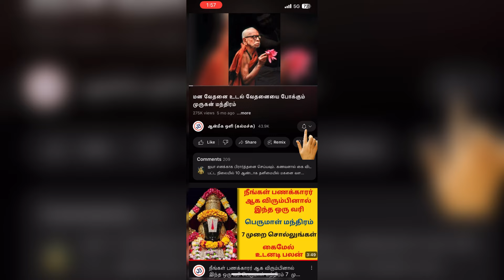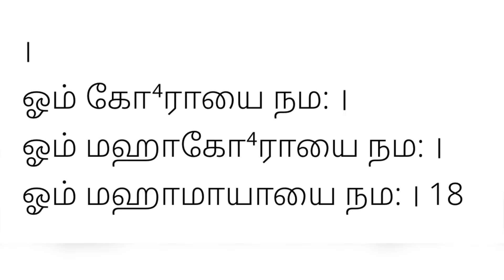வாராஹிக்கு 9 நாட்கள் இதை செய்தால் போதும் கனவிலும் நினைக்காத அளவுக்கு செல்வம் சேரும்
வாராஹிக்கு 9 நாட்கள் இதை செய்தால் போதும் கனவில் கூட நினைத்து பார்க்காத அளவுக்கு செல்வம் சேரும்

UPI ID: “pawan.vasudevan@okicici”